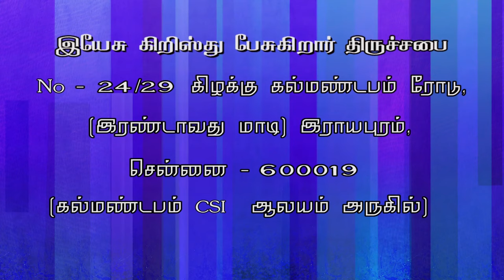ஆதியின் அன்பு part 2JESUS CHRIST SPEAKING- JCS ministries- Charles